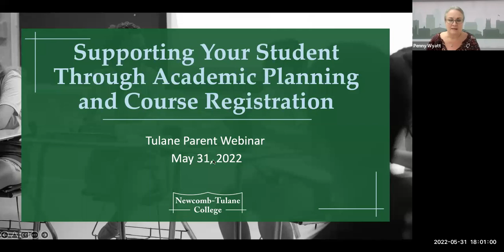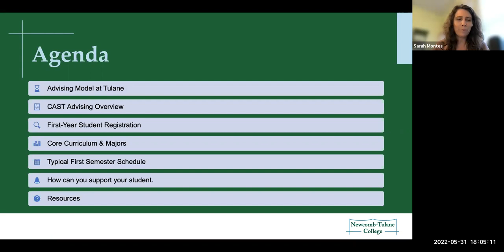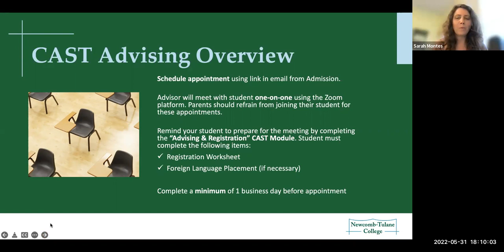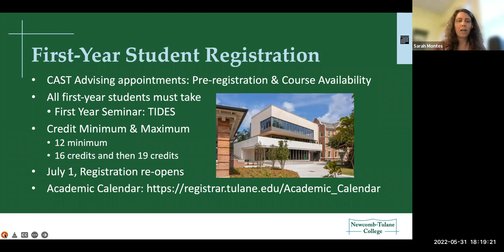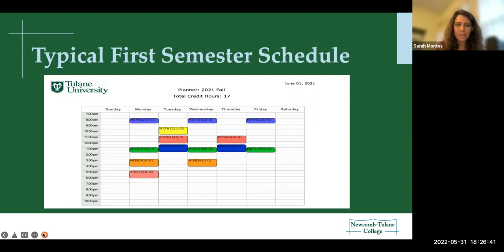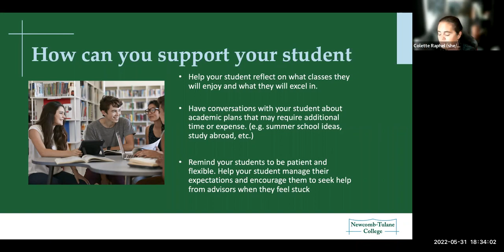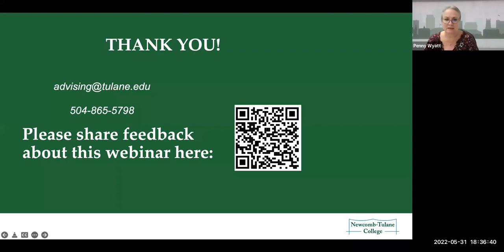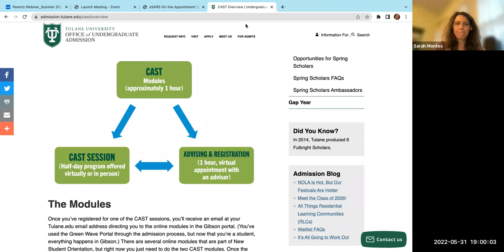Tulane Parent Webinar: Supporting Your Student Through Academic Planning and Course Registration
Broadcast May 31, 2022: Designed especially for parents of new first-year students, this parent webinar provided tips and tricks to help parents support their students in preparation for the fall 2022 course registration process beginning in June. Leaders from Newcomb-Tulane College Advising Services and the Office of the Registrar reviewed the structure of academics, advising, and other support services at Tulane. The presenters explained how students can maximize thoughtful academic planning and thorough preparation for registration. The presenters shared advice for supporting students as they become responsible for their academic planning and progress at Tulane.

Panelists:
Sarah Montès, Assistant Dean & Executive Director, Academic Advising
Colette Raphel, University Registrar and Associate Vice President for Enrollment Management